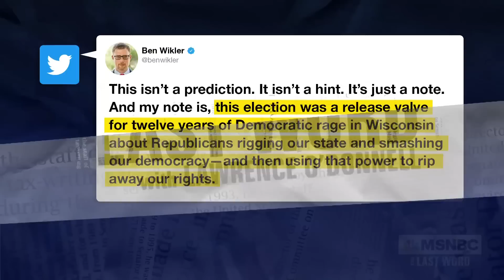WI Dem. Party Chair: ‘This was a voter uprising’ against GOP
Voters handed liberals the majority in the Wisconsin Supreme Court for the first time in 15 years by electing Janet Protasiewicz to the bench ahead of pivotal decisions on abortion, gerrymandering and elections. Ben Wikler, chairman of the Wisconsin Democratic Party, tells MSNBC’s Lawrence O’Donnell how abortion rights and fair elections motivated voters to put Wisconsin on the path to a “functioning democracy.”